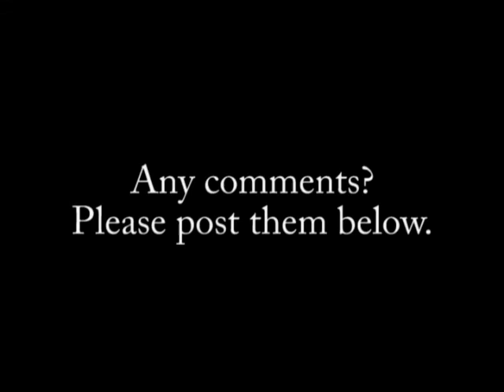High-Priced ALF Portfolio Sold - 60 Seconds with Steve Monroe 5-29-12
Five years after selling a Long Island portfolio, The Engel Burman Group has teamed up with Harrison Street Real Estate Capital to buy it back at the same price.